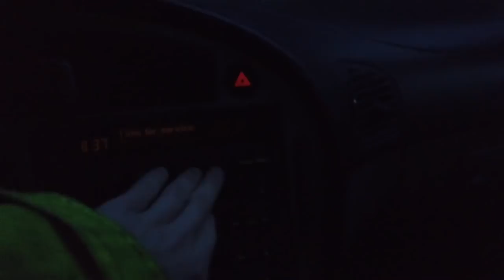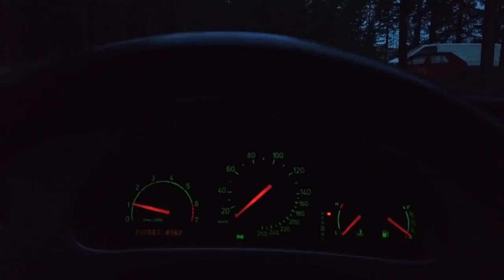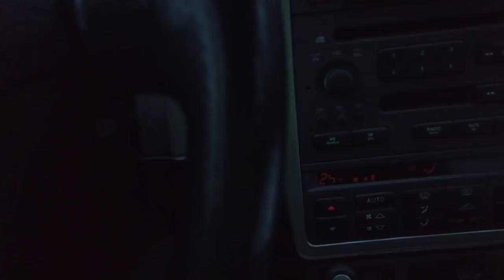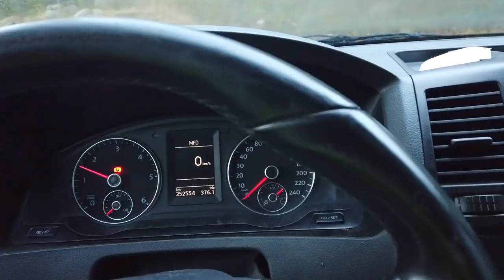Yllätysvieras on tulossa kuvaamaan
Näin lähti päivä käyntiin yksi päivä. Mitähän saatiin aikaan?